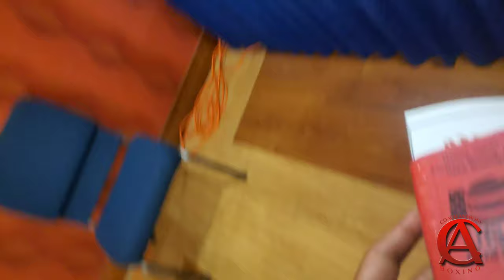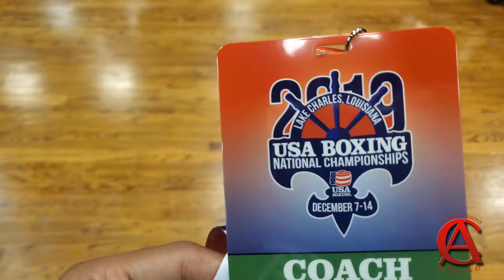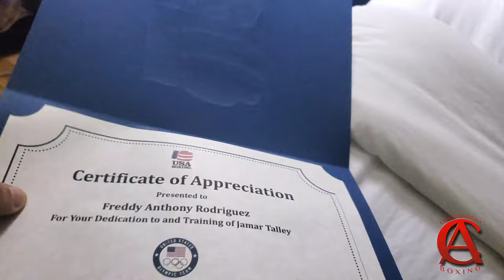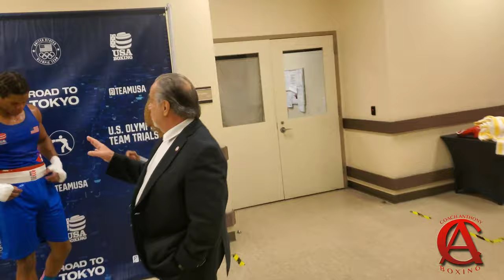Coach Anthony & Jamar tally at the Olympic Trials Road2tokyo #2020 { please show support }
Grab My Beginner Boxing Bundle for Only $47! Let’s get your boxing Journey Started on the right foot!

✅ Build you from the Ground Up 1.0
✅ Build you from the Ground Up 2.0
✅ Footwork Drills
✅ Defensive Principles 101
✅ How to Set Traps and CounterPunch
✅ Angles and How to Create Them
✅ 50 Combinations to the Head
✅ 50 combinations to the Body
✅ 50 Head/Body Combinations
✅ How to Box from the Outside
✅ How to Box from the Inside
✅ How to Box the Opposite Stance
✅ The Complete Philly Shell System
✅ How to Shadow Box
✅ Heavy Bag Conditioning Drills
✅ Drillers Makes Killers

You will also receive Bonuses:
- Free Coaching Call with me Personally
- Access to My Private Community
- 30-day boxing routine
- Lifetime access.

Below are links to some Freebies that will help better guide you on your boxing journey! Check them out!

to further enhance your boxing knowledge at a World Championship Level 100%
SALE, FREEBIES, AND LIMITED-TIME OFFERS ON THE WEBSITE!

✅ Add me on Snapchat I add exclusive content for this group Username: coachanthony

Thank you all for your love and support and do not hesitate to reach out for my help on your boxing journey.